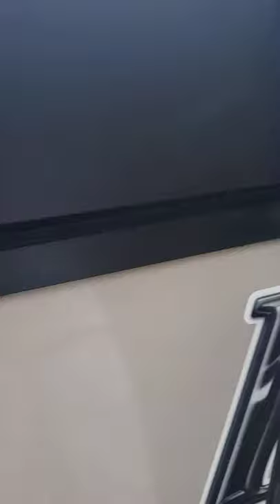Drill Powered A-Frame Roof Actuator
Modified an A Frame camper trailer roof actuator to use a drill instead of 12vdc.  They are notorious for failing due to water intrusion into the electrics.